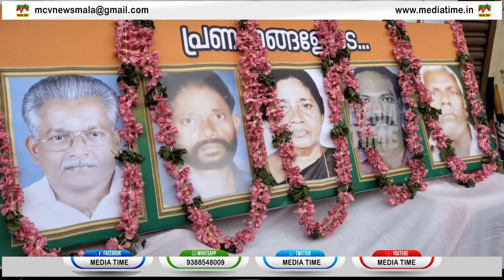കൊള്ളയ്ക്കും കള്ളപ്പണത്തട്ടിപ്പിനുമെതിരെ സുരേഷ് ഗോപി നയിക്കുന്ന ബിജെപിയുടെ പദയാത്രക്ക് കരുവന്നൂില്‍